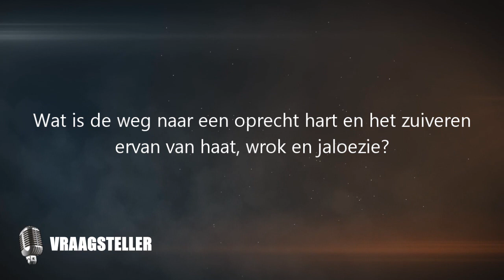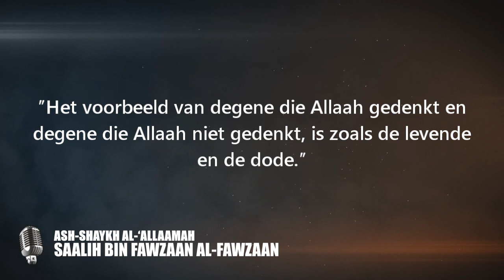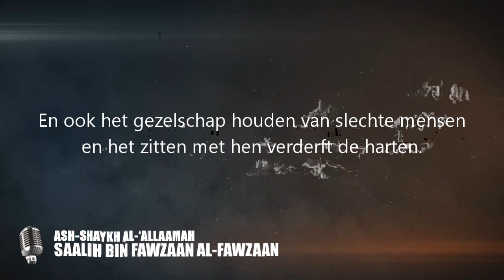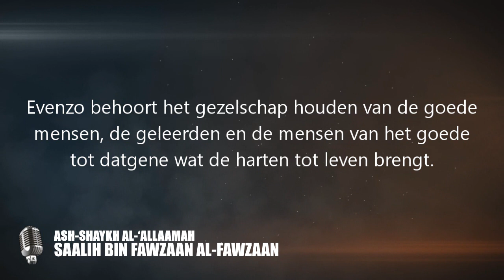De weg naar een oprecht hart | Shaykh Saalih al-Fawzaan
Vraag:
Wat is de weg naar een oprecht hart en het zuiveren ervan van haat, wrok en jaloezie? En wat zijn de beste middelen die helpen om een oprecht hart te hebben in dit leven?

Antwoord:
Het oprecht maken van het hart gebeurt met een aantal zaken.

Ten eerste: het zuiveren van de intentie voor Allaah -- 'azza wa jalla -- in de goede daden, het in gedachten houden van de Grootheid van Allaah -- jalla wa 'alaa -- en het in gedachten houden van de behoefte [van de persoon] aan Allaah -- 'azza wa jalla --. En het vermeerderen van de dhikr (het gedenken) van Allaah. Allaah -- de Verhevene -- heeft gezegd:

{Degenen die geloven (in de Eenheid van Allaah), en waarvan hun harten rust vinden in het gedenken van Allaah. Voorwaar, in het gedenken van Allaah vinden de harten rust.}
[Soerah ar-Ra'd (13): 28]

Dus het vermeerderen van het gedenken van Allaah behoort tot datgene wat het hart tot leven brengt. En voorwaar, hij (de Profeet) -- sallal-Laahoe 'alayhi wa sallam -- heeft gezegd:

"Het voorbeeld van degene die Allaah gedenkt en degene die Allaah niet gedenkt, is zoals de levende en de dode."

Wat ook behoort tot de middelen om het hart tot leven te brengen, is het eten van dingen die halaal (toegestaan, gewettigd) zijn en het verlaten van het eten van dingen die haraam (verboden, ongewettigd) zijn. Want voorwaar, het eten van dingen die haraam zijn verhardt het hart, verderft het hart en maakt het hart ziek. Want slecht voedsel heeft invloed op het hart en het lichaam.

Wat ook behoort tot de middelen om het hart tot leven te brengen... Allaah -- de Verhevene -- heeft gezegd:

{O Boodschappers! Eet van de Tayyibaat (alles dat goed en halaal is) en verricht goede daden.}
[Soerah al-Moe'minoen (23):51]

En Allaah heeft de gelovigen bevolen met datgene waarmee hij de Boodschappers heeft bevolen. Hij zei:

{O jullie die geloven! Eet van de Tayyibaat (alles dat goed en halaal is) waarmee Wij jullie hebben voorzien.}
[Soerah al-Baqarah (2):172]

Hij dient te eten van de Tayyibaat, wat betekent: de toegestane dingen. Want Allaah maakt de Tayyibaat (goede dingen) toegestaan voor ons en maakt de Khabaa'ith (slechte dingen) verboden voor ons. Dus het eten van de Tayyibaat, wat de toegestane dingen zijn, voedt de harten een goede maaltijd. Het eten van de Khabaa'ith (slechte dingen) voedt de harten een slechte maaltijd.

Wat ook de harten ziek maakt, is het luisteren naar de liedjes en de muziekinstrumenten, wat veel is geworden in deze tijd. Wat ook de harten ziek maakt of haar doodt, is het zich wijden aan de satteliet tv, het internet en wat erin wordt uitgezonden van slechte dingen,  kwade gedachten, verboden begeerten en schaamteloze scènes. Dit behoort tot de dingen die het hart ziek maken.

En ook het gezelschap houden van slechte mensen en het zitten met hen verderft de harten. Evenzo behoort het gezelschap houden van de goede mensen, de geleerden en de mensen van het goede tot datgene wat de harten tot leven brengt.